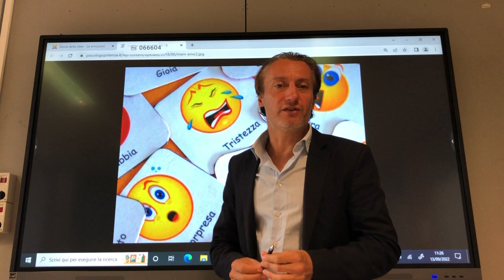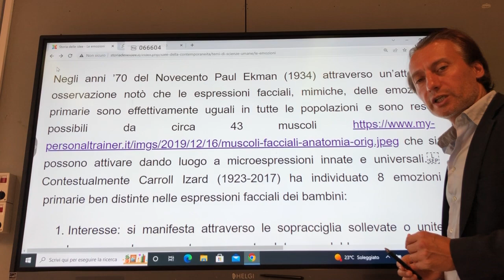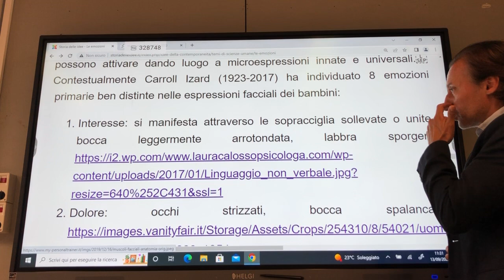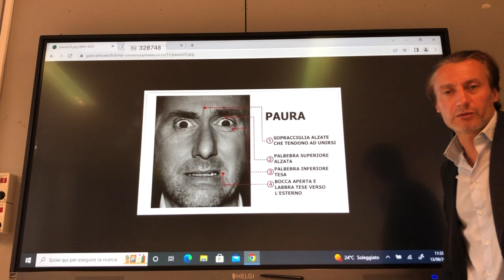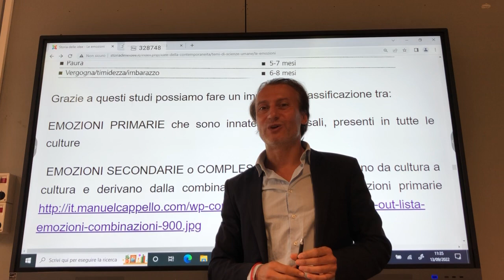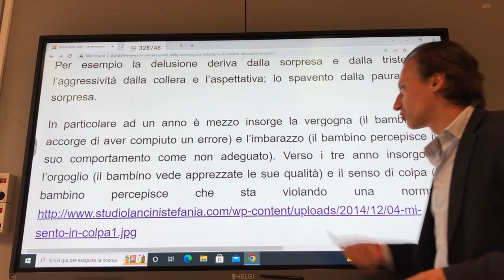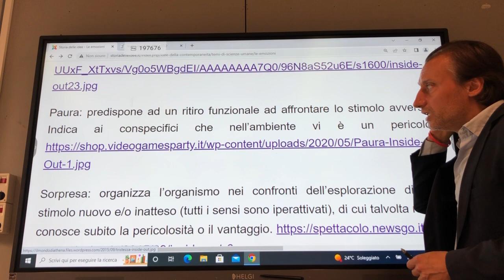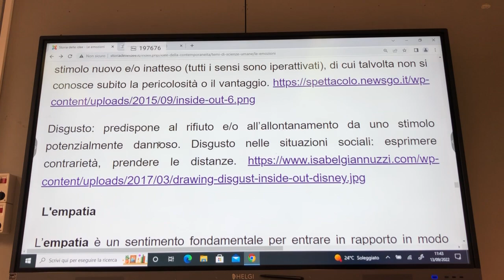Lezioni di Psicologia. Lo sviluppo e la classificazione delle emozioni: le loro espressioni facciali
Lezioni di Psicologia. Lezione n° 3. Lo sviluppo e la classificazione delle emozioni: le loro espressioni facciali. Le emozioni primarie. Lo studio della psicologa canadese Katherine Banham Bridges. Gli studi di Paul Ekman. Emozioni ed espressioni facciali secondo Carroll Izard. Il pensieero rappresentativo e le emozioni secondarie. Questo video fa parte delle videolezioni di storia delle idee della filosofia e della scienza occidentale a cura del Prof. Bernardo Croci. Il testo di queste lezioni è visibile su sito

Felicità/Gioia: aiuta ad instaurare relazioni sociali, comunicando apertura ed invitando alla vicinanza, sia fisica che psicologica, come prerequisito per la cura e la collaborazione reciproche.